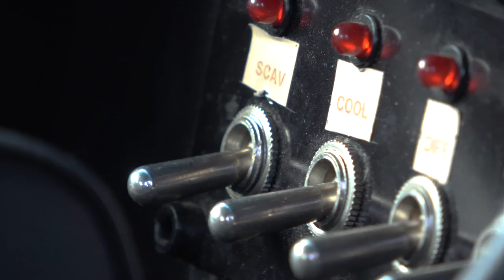Race Cars DO NOT Make Good Street Cars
Rob Sphagetti T-shirts

There is no magical race car that makes a good street car, so why would you think turning a street car into a race car is a good idea? I show you some of the creature comforts that were removed that illustrate that point though my own corvette. Street cars are supposed to be user-friendly, there comes a point where you cross a fine line of streetability, and its a lot sooner than you think that you cross that line.